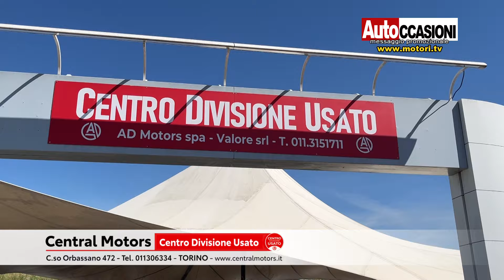CENTRO DIVISIONE USATO CENTRAL MOTORS - Luglio AUTOCCASIONI